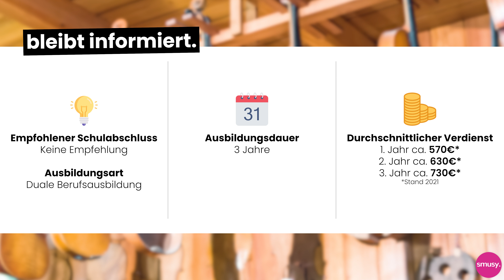Bogenmacher:in - Ausbildungsberufe erklärt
In diesem Video erfährst du, wie die Rahmenbedingungen für den:die Bogenmacher:in sind. Du erfährst alle wichtigen Details rund um den Ablauf, Gehalt und wer für diesen Beruf geeignet ist. Du hast weitere Fragen zu dieser Ausbildung? Dann hinterlasse doch ruhig einen Kommentar!

00:00 Bogenmacher:in
00:06 Aufgabenbereich
00:39 Allgemeine Fakten
01:08 Ausbildungsablauf
02:43 Berufseignung
03:11 Zusammenfassung